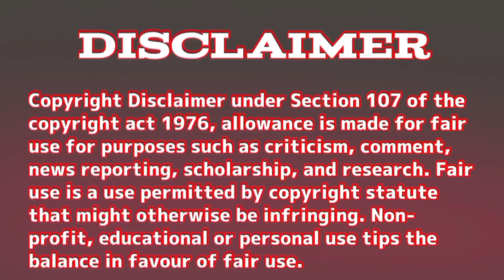ALBULARYO KONTRA ASWANG Part 2 | Aswang animated Horror Story| Pinoy Animation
WRITTEN BY: vinz'c
NARRATED AND ANIMATED BY: Patty Blee